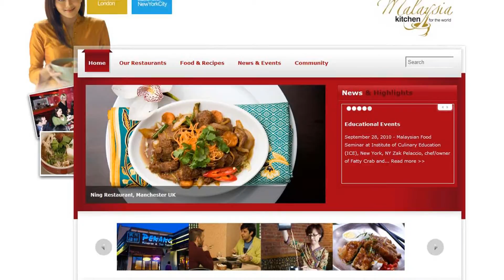KL Launching (Video Launching).mpg